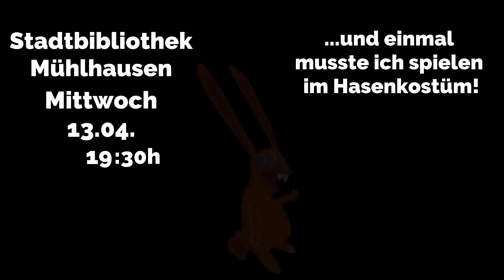Auf der Wiese ... 13.04.16 Mühlhausen in Thüringen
Einladung zu meinem Solo-Abend nach Mühlhausen -
...und lieben Gruß an Vroni Fischer mit dem schöönen Lied!